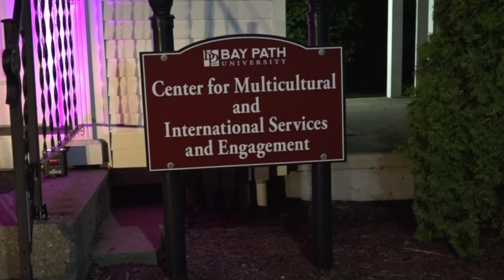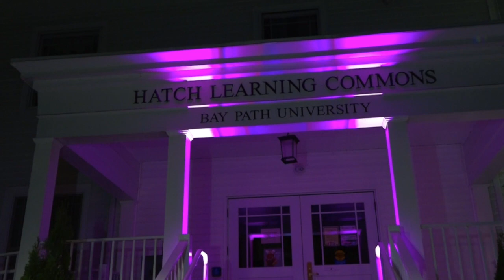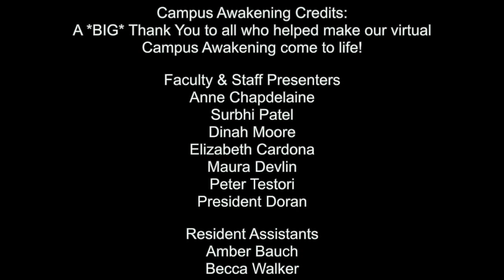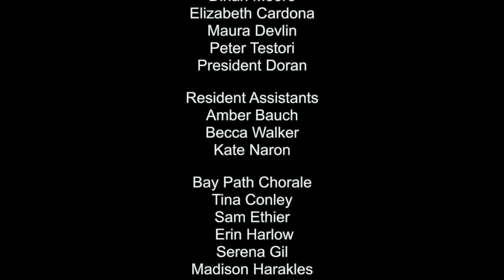Campus Awakening 2020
Bay Path University's 2020 Campus Awakening.